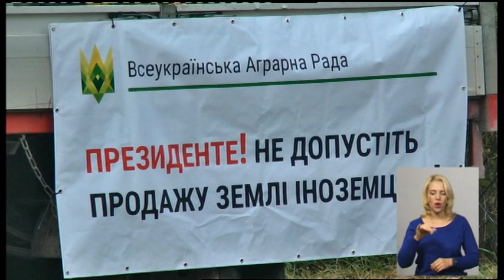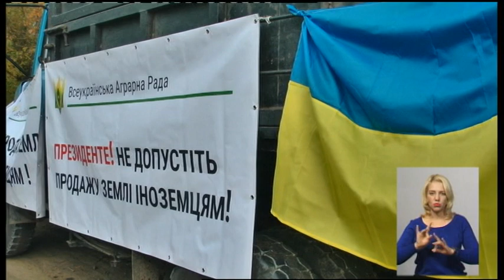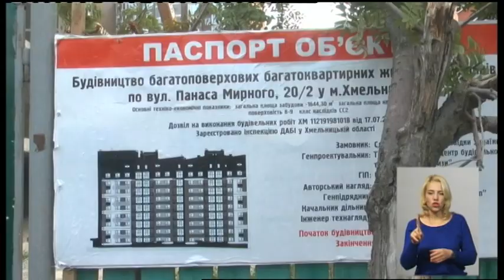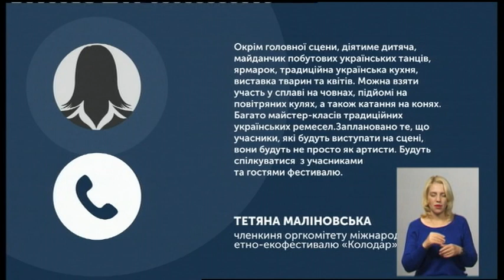20.09.2019. Новини. 19:00